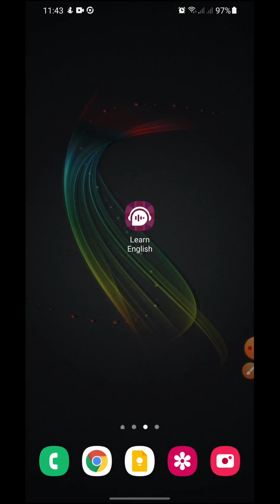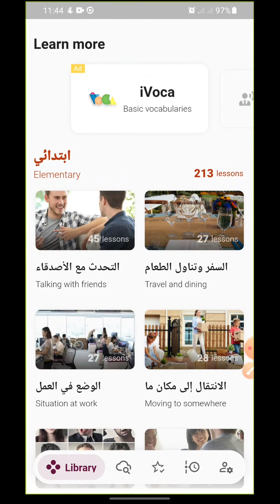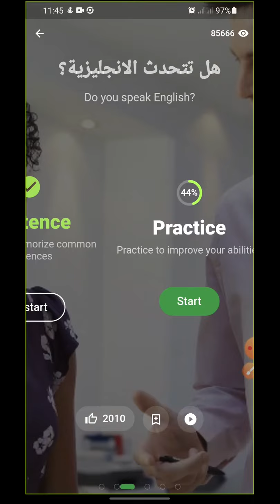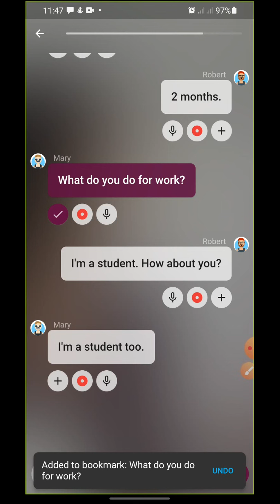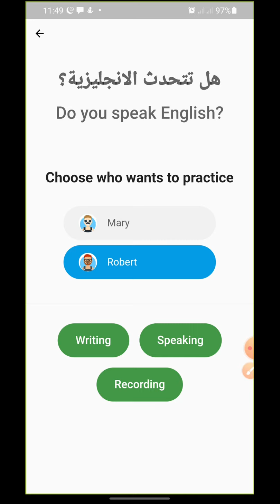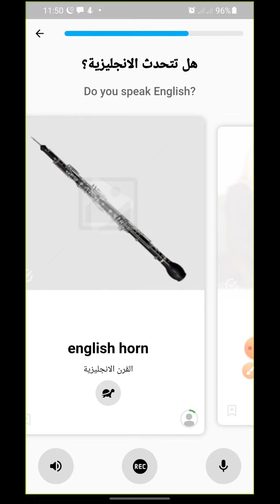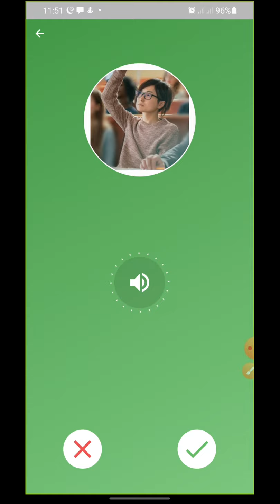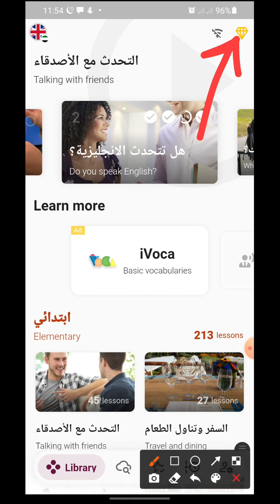تطبيق للتدرب على المحادثات الانجليزية المترجمة، استماعاً وقراءة ونطقاً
مراجعة تطبيق: Learning English Conversations
تطبيق مجاني للأندرويد
# مميزاته/
1- مئات المحادثات الانجليزية القصيرة والمتدرجة في الصعوبة
2- محادثات انجليزية مترجمة إلى العربية
3- التدرب على الاستماع وقراءة المحادثات الانجليزية
4- التدرب على نطق كلمات وعبارات اللغة الانجليزية
5- تدريبات متنوعة على المحادثات ومفردات اللغة الانجليزية
# عيوبه
1- بعض الأخطاء في الترجمة إلى العربية
2- جودة الصوت جيدة لكنها ليست ممتازة
رابط التحميل في قوقل بلاي:
عبارات بحثية/
محادثات انجليزية
محادثات انكليزيه
محادثات باللغه الانجليزيه
محادثات لغه انقليزيه
حوارات بالانجليزيه
محادثات انجليزية مترجمة
تطوير مهارة الاستماع
تطوير مهارة النطق
تطوير مهارة المحادثات الانجليزية
تحسين الاستماع
تحسين النطق في الانجليزيه
تطبيقات تحسين التحدث بالانجليزية